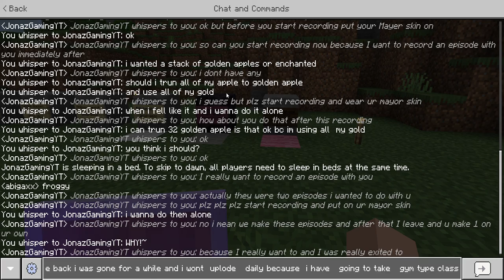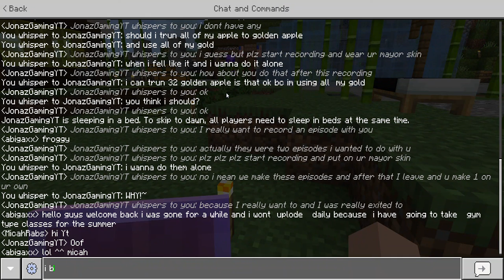POGCHAMP season 3 ep 22 jonaz monaz getting horny with mayor abigaxx o:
hello, guys lol we got horns and yeah I won the mayor election I was gone for a while sorry but I'm back! and yeah happy to be back with you guys